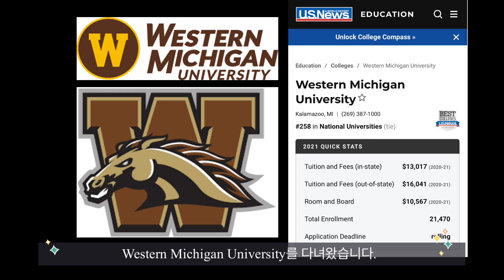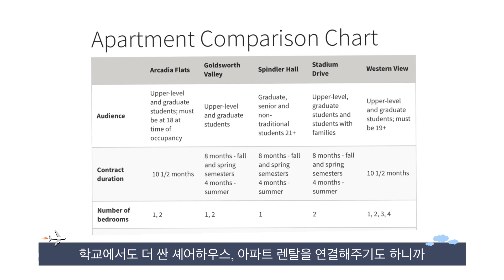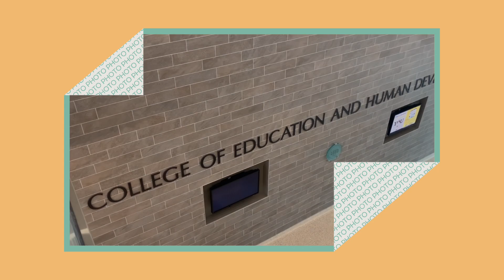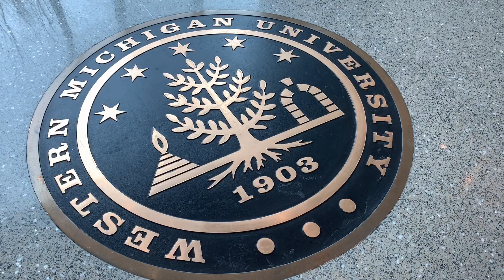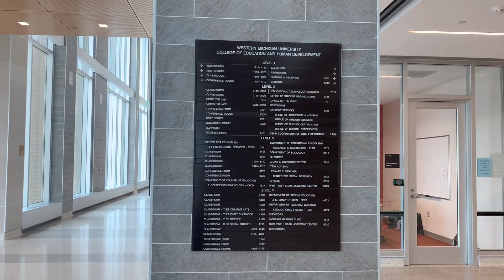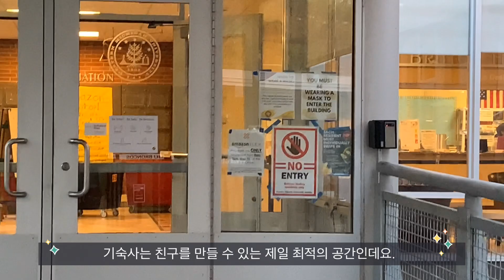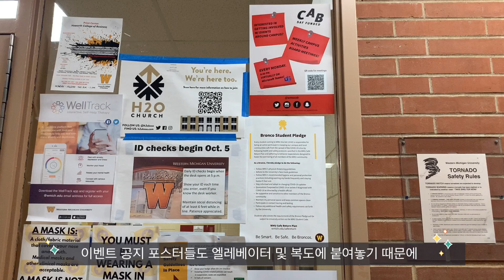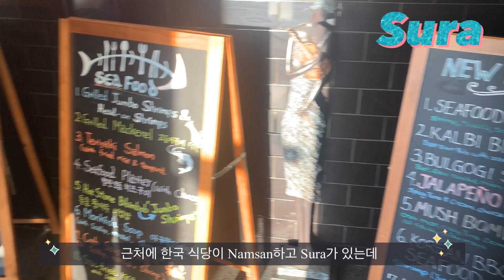[Global Innovator] 미국 교환학생, 경희대학생의 현실적인 교환생활 VLOG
- 미국 미시건 칼라마주의 Western Michigan University 교환학생 생활을 낱낱이 보여드립니다.
- 기숙사생활에서부터 밥 챙겨먹기, 친구 사귀는 법까지 탈탈 털기..
- 차 없으면 고생인 미국, 어디 갈 수는 있을지 걱정될 때 버스로 갈 만한 곳 추천해드림.
- 갬성보다는 정보전달의 목적이 다분. 갬성은 2탄부터 챙길게요

*본 영상은 국제교류처 Global Innovator 프로그램을 통해 제작되었습니다.